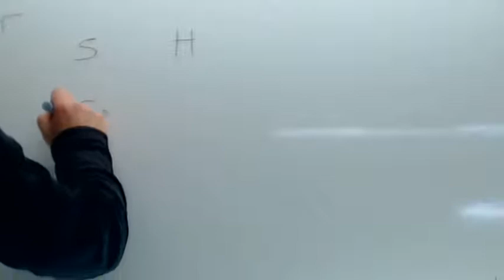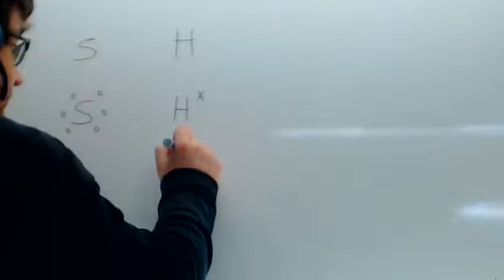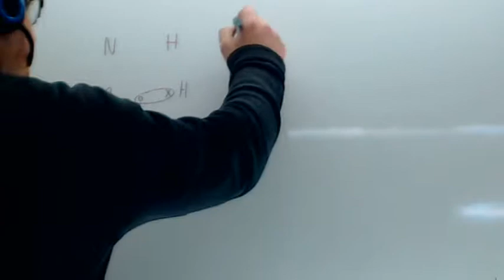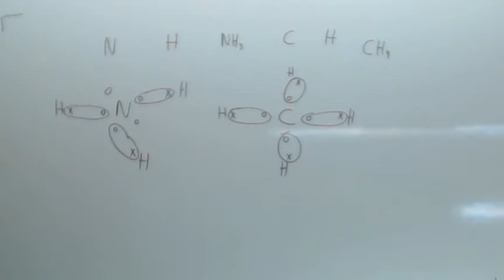Enlace covalente ejemplos Usero